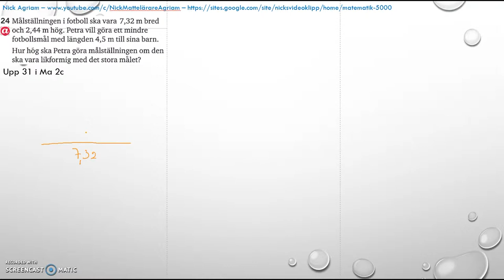Matematik 5000 Ma 2c - Kapitel 4 - Statistik - Blandade övningar 1-4 - 31